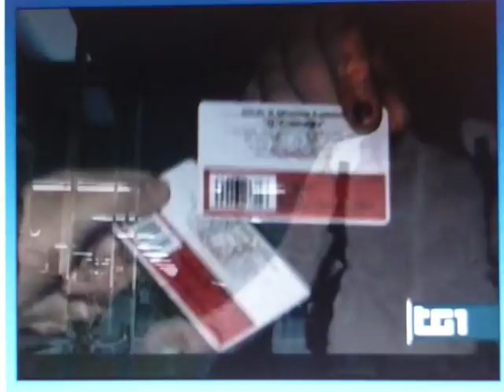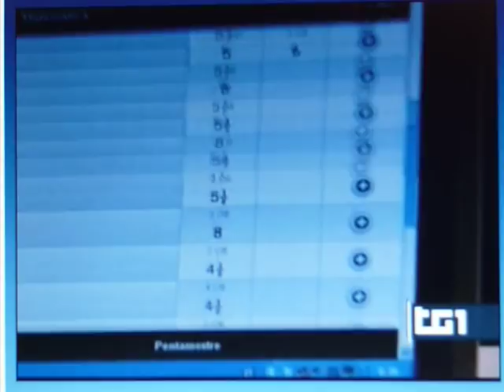Casiraghi liceo digitale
Servizio di Elena Fusari, TG1 ore 20 del 17 ottobre 2012